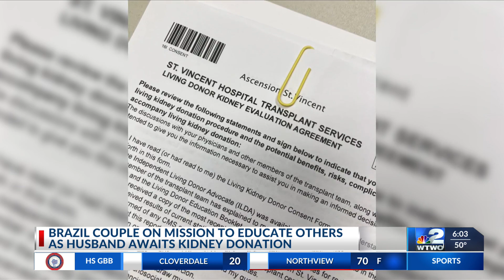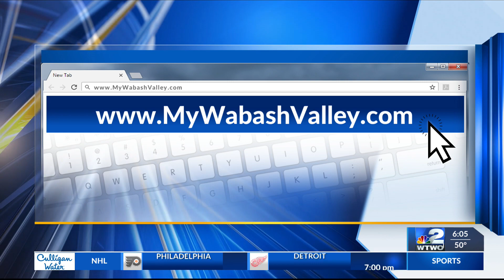Indiana couple hopes to educate others on transplant process amid husband’s battle